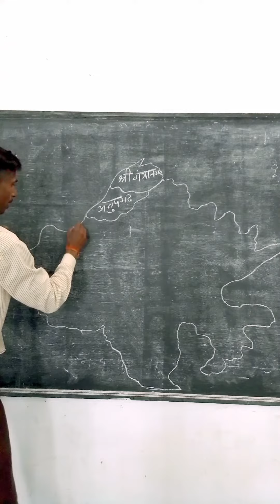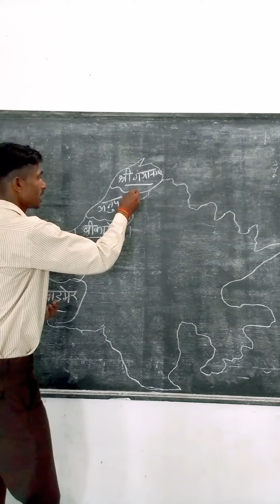राजस्थान में नए 50 जिलों के बाद राजस्थान कि पाकिस्तान के साथ कितने जिलों कि सीमा लगेगी